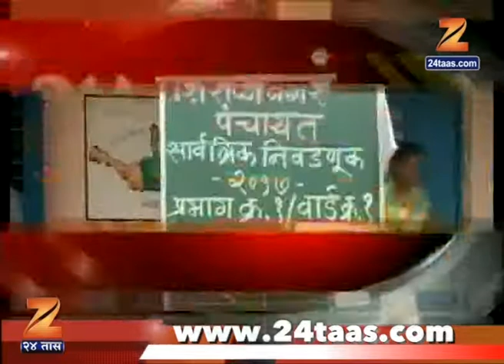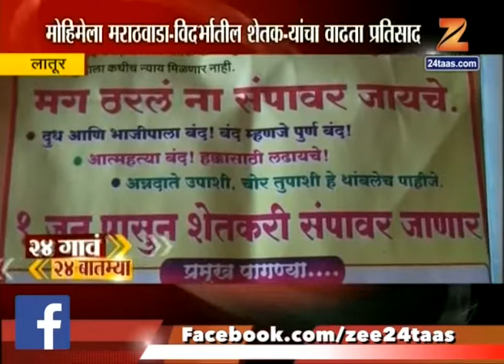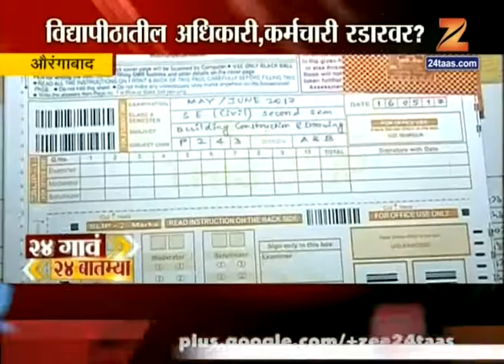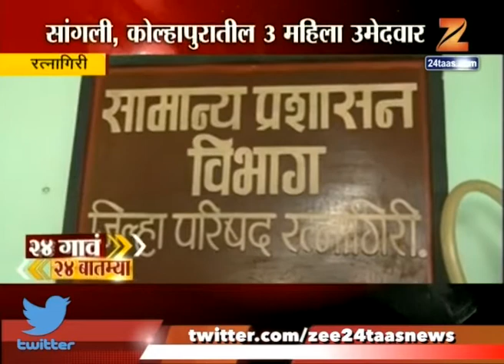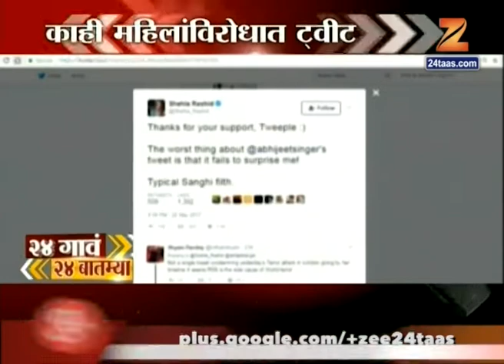24 Gaon 24 Batmya